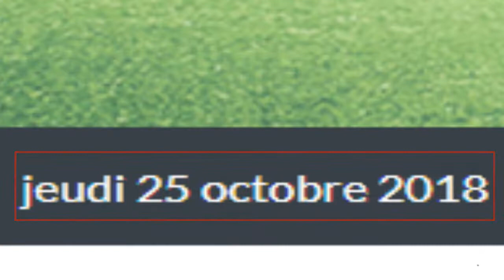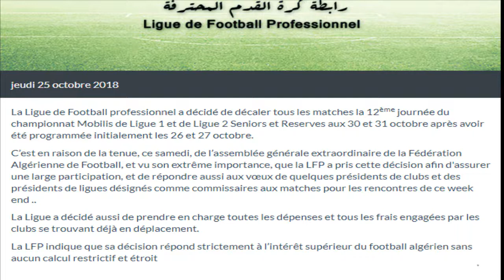الرابطة تأجيل في وقت متأخر الجولة 12 و بعض الفرق الوطنية تنقلت